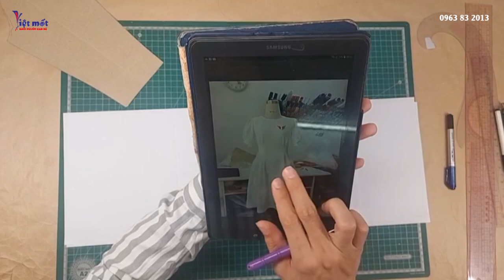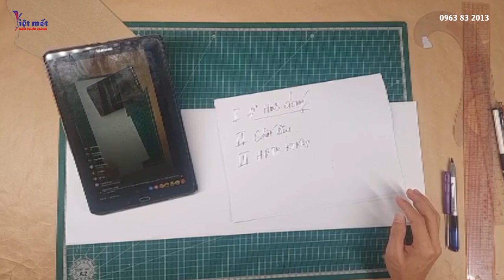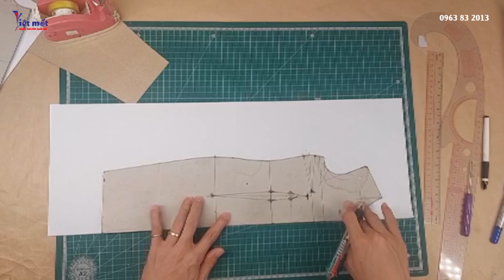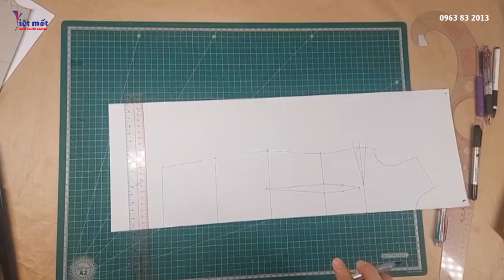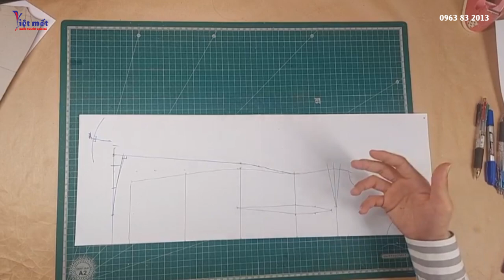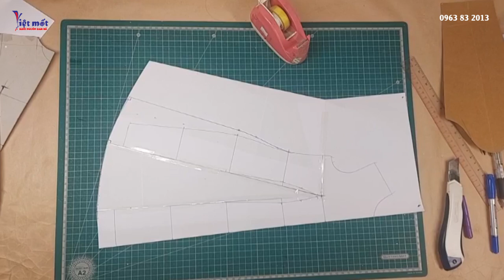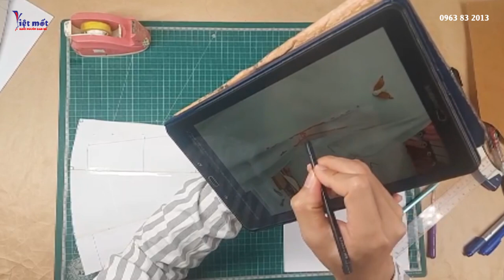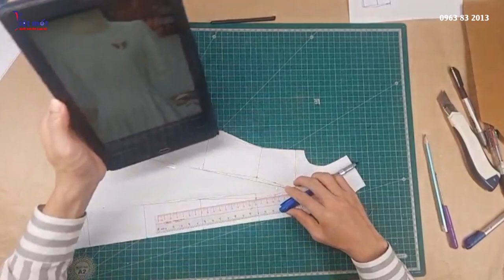Dạy Cắt May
Việt Mốt Dạy Cắt May Online
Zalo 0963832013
Học viện Thiết Kế Thời Trang Việt Mốt
Đ/c: 93 đường Cầu Giấy - Phường Quan Hoa - Cầu Giấy - Hà Nội